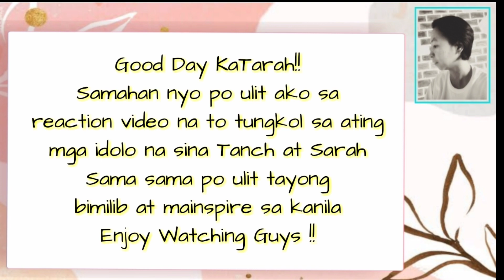Team Tarah | Istoryang Mami Tanch T Davi.. Grabe din pala..